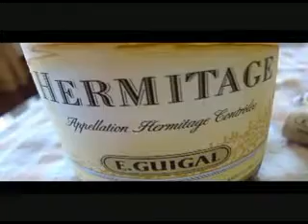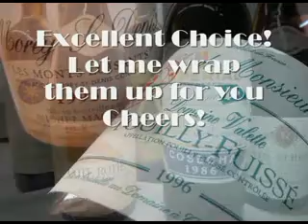Yats Restaurant Tour on Tasting Room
Looking for a fine dining restaurant near Manila for a nice wine-and-dine evening?  World-class fine dining doesn't have to be an exorbitantly costly affair and hotels are not always the place to go for a memorable dining experience.  In fact, tourists, residents and business executives used to the finer things in dining out can take a short trip out of town, 70 minutes north on the comfortable North Expressway to pay a visit to bustling Clark Freeport Zone for an evening of gourmet dining and fine vintage wine at Yats Restaurant and Wine Bar.

Yats Restaurant and Wine Bar was built by Hong Kong-based Yats International in 2000 to provide a world-class fine dining restaurant, business meeting facilities and venues for private dinners and functions in Pampanga Angeles City Clark Freeport Zone.  Pampanga Angeles City Clark Philippines was selected for this restaurant because of safety, clean air, absence of traffic and proximity to Manila and Subic.

This Clark Restaurant serves French Mediterranean cuisine complimenting its 3000-line award-wining restaurant wine list.  With the restaurant's two walk-in 24-hour temperature controlled wine cellars supported by a 2-storey wine warehouse called Clark Wine Center nearby, wines from all regions spanning vintages over 100 years are available in this dining establishment.

Aside from great steaks, classic French food and fabulous pasta dishes served in the charming ambience of the Grill Room of Yats Restaurant and Wine bar, seafood is also a specialty of this fine dining restaurant Clark Philippines.  Diners and foodies of Manila, Subic and Angeles City flock to this popular restaurant in Clark Philippines to wine and dine in a great restaurant.

Getting to this fine dining restaurant of Angeles City Clark Freeport Zone Pampanga Philippines
How to get to this fine-dining restaurant in Clark Philippines?  Once you get to Clark Freeport, go straight until you hit Mimosa.  After you enter Mimosa, stay on the left on Mimosa Drive, go past the Holiday Inn and Yats Restaurant (green top, independent 1-storey structure) is on your left.  Just past the Yats Restaurant is the London Pub.

Yats Restaurant & Wine Bar
Mimosa Drive past Holiday Inn, Mimosa, Clark Freeport, Pampanga, Philippines 2023

While in Clark, add to the itinerary to enjoy a day in leisure and relaxation at the idyllic Clearwater Resort located in the central business district of Clark Freeport Zone.